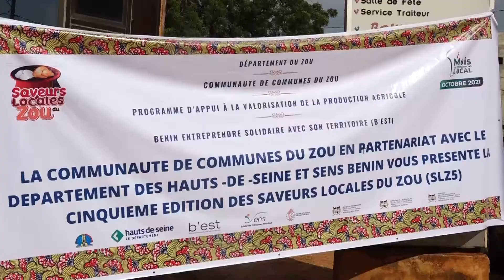Consommons local : lancement de la 5ème édition des saveurs locales du Zou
Les saveurs locales du Zou ! Initiative qui s’arrime a la campagne mensuelle nationale du consommons local !. Foire, formation en restauration et concours d’art culinaire, voilà quelques activités de cette manifestation qui est à sa  5eme édition.  Vitis Ahohè / François Zinsou.